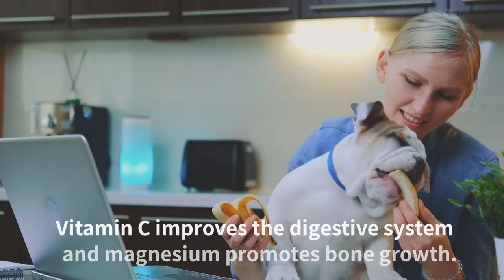Can Dogs Eat Bananas?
Can Dogs Eat Bananas? Yes, a dog can eat bananas!  Bananas are rich in nutrition and minerals, but should be given in the right amount. Bananas are enriched with potassium, vitamin B6, vitamin C, and fiber. The fiber content in bananas helps your dog get rid of gastrointestinal problems. Vitamin C improves the digestive system and magnesium promotes bone growth. Bananas are a low-calorie energy boost and should be given in moderation due to their high sugar content. Giving your pet dog an excess amount of bananas can cause stomach problems. It is high in sugar content and can cause diarrhea or obesity in your dogs.